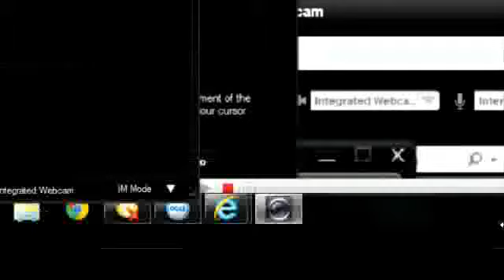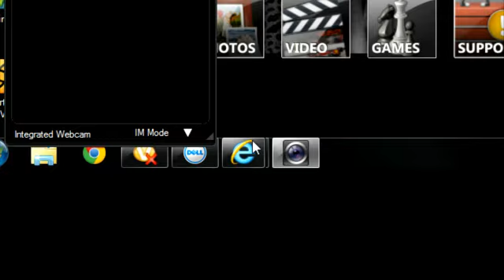CatKenz37's Webcam Video from March 23, 2012 01:49 PM